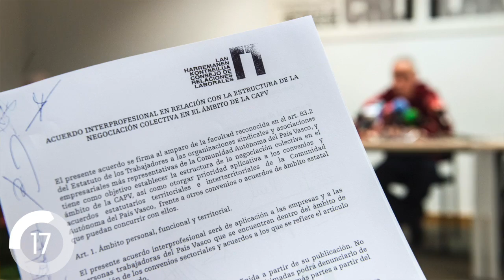Ekonominutua: Sektore arteko egiturazko ituna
| Iker Aranburu Ekonomia saileko arduradunak eta Xabier Martin saileko kazetariak minutu batean laburbildu dute asteko gaia: Sektore arteko egiturazko ituna.